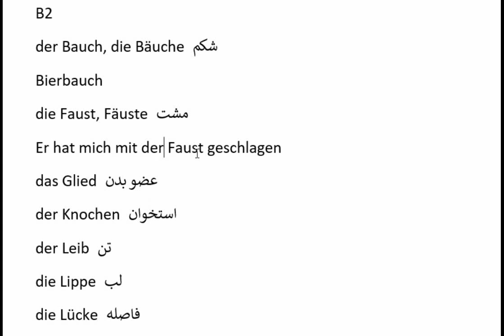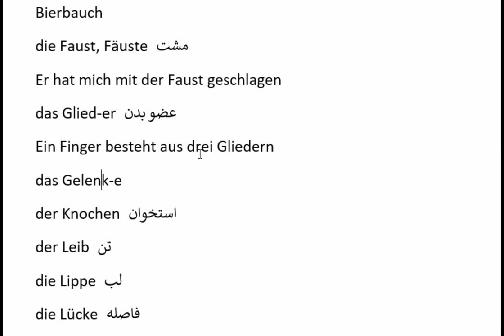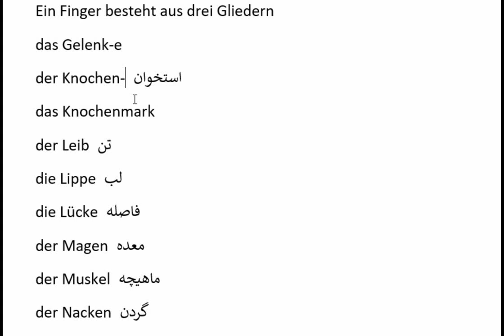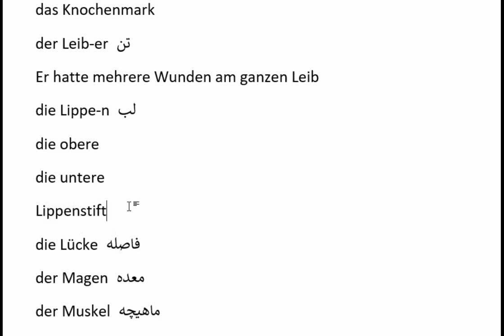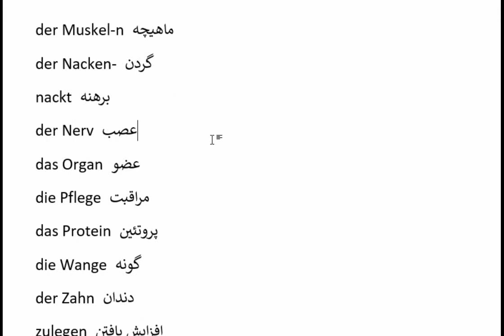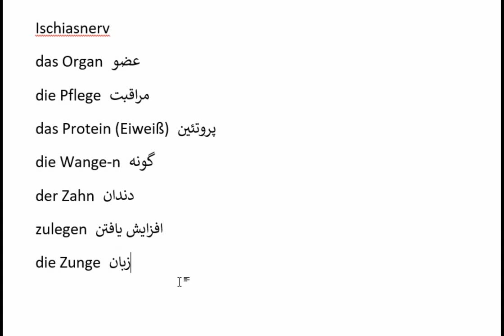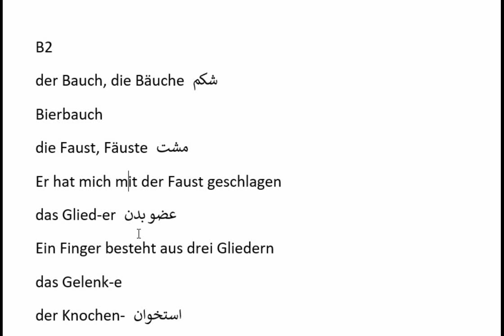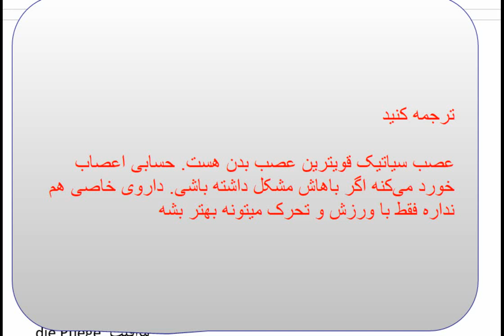#8-01 Körper (B2) پرکاربردترین کلمات آلمانی‌ اعضای بدن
در این بخش در ادامه پرکاربردترین کلمات آلمانی‌ میرسیم به اعضای بدن
سری کامل و به ترتیب پرکاربردترین واژگان آلمانی